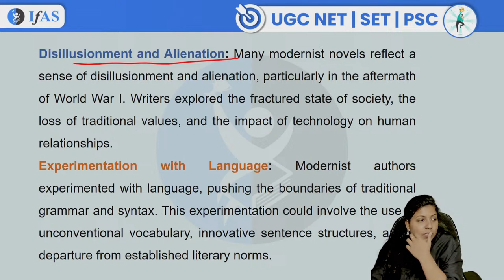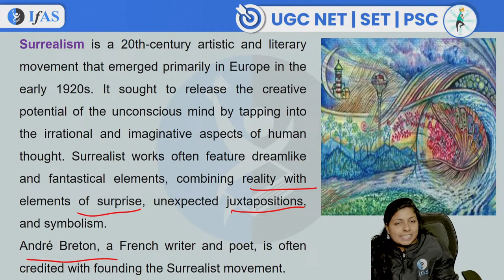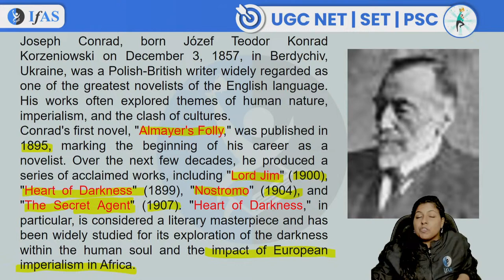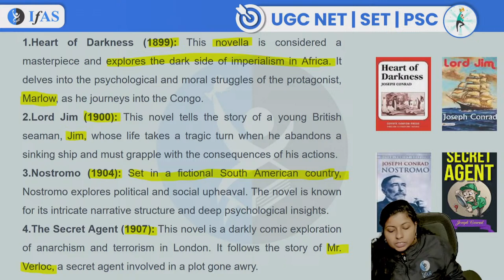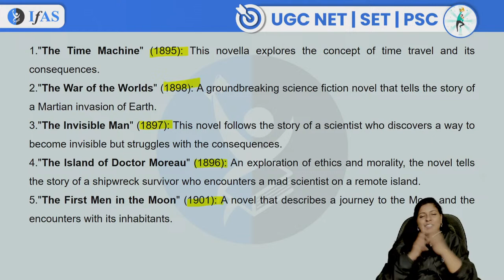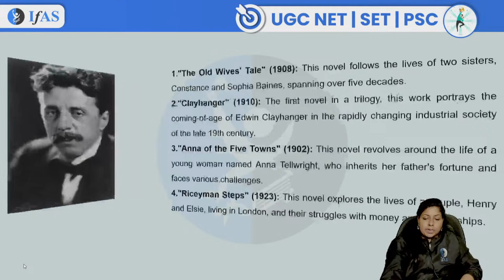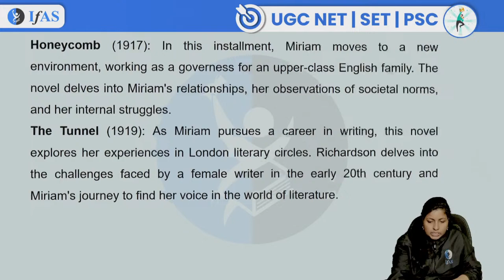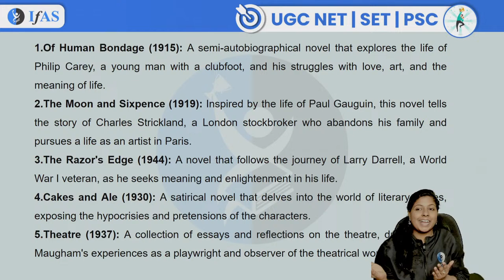Modern Age Novelists for UGC NET English Literature | L5 | IFAS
🚀 Ace your UGC NET English Literature! Master the Modern Age with our comprehensive guide to key novelists, their works, and critical interpretations. Unravel literary genius - Watch now!

✅ IFAS: India's No. 1 Institute for NTA UGC NET English Literature, SET English Literature & GATE English Examination!!

Key Points:
07:25 - Disillusionment and Alienation
20:58 - Heart of darkness
35:17 - The Time Machine
46:28 - Dorothy

You can enroll to IFAS UGC NET English Literature Subscription and get the following benefits: 👇
✔️ Live Interactive lectures with India’s Best Educators for UGC NET English Literature.